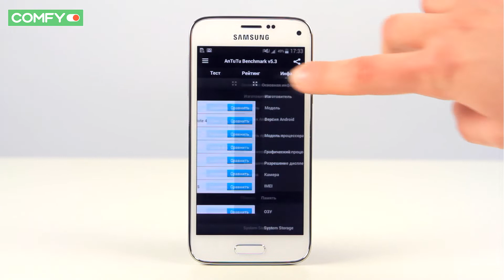Samsung Galaxy S5 Mini - стильный смартфон с пыле- и влагозащитой - Видеодемонстрация от Comfy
Смартфон Samsung G800H Galaxy S5 Mini представлен в нескольких цветовых вариациях и с двуми слотами для сим-карт. Модель работает на предустановленной ОС Android 4.4 и имеет 1.5 Гб ОЗУ.Узнать цену, характеристики и отзывы о Samsung G800H Galaxy S5 Mini Galaxy S5 Mini получил флагманский дизайн и набор современных функций, включая пульсометр и датчик отпечатков пальцев.

Также рекомендуем ознакомиться с другими видео из плей листа Смартфоны. Видеодемонстрации от Comfy и посмотреть обзоры популярных моделей